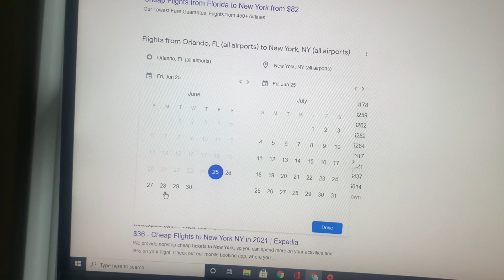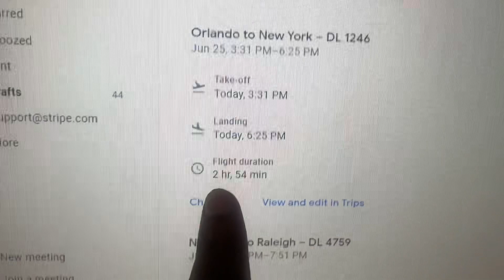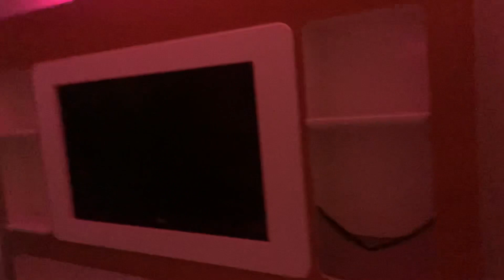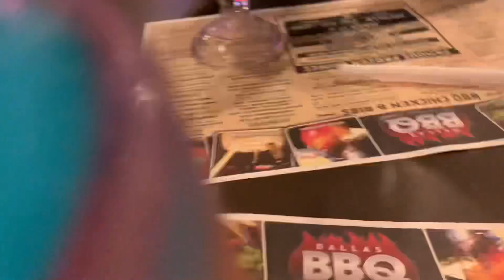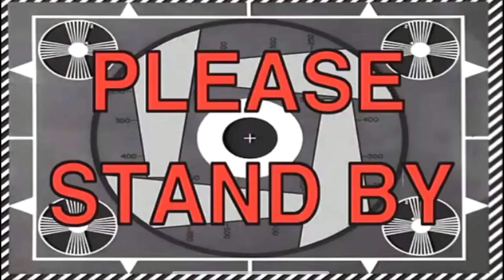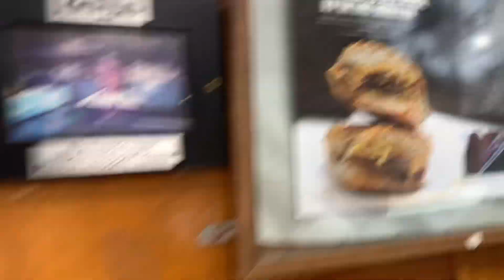I flew to New York just to buy a chopped cheese